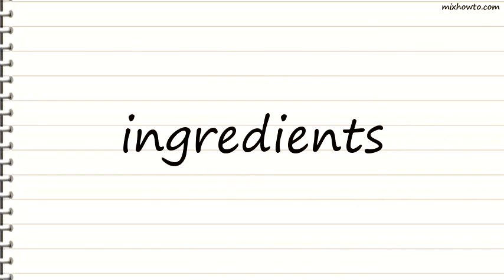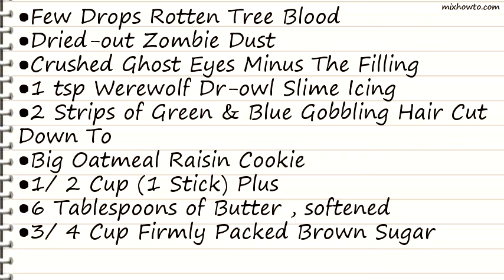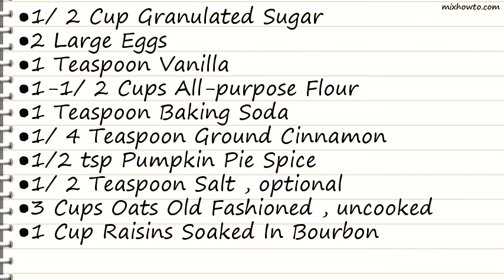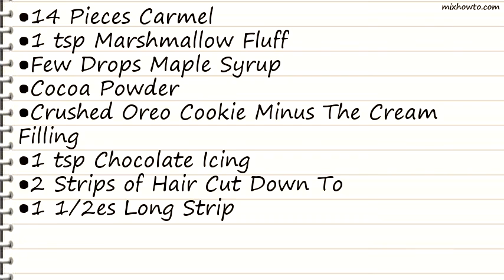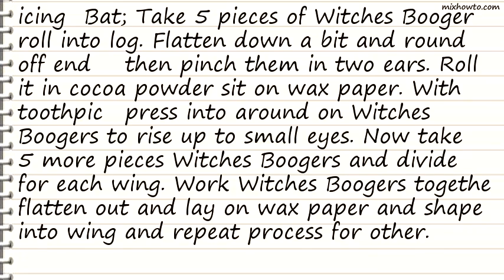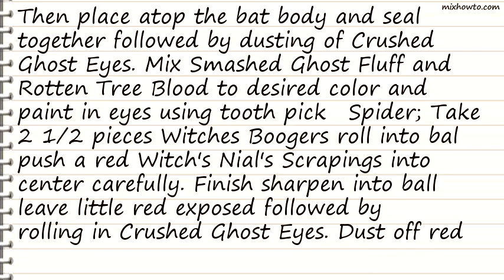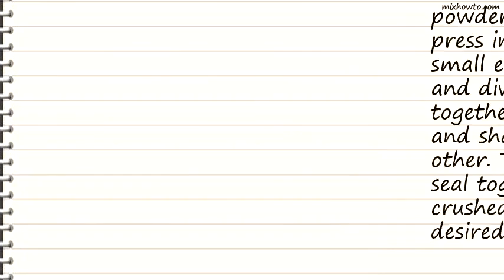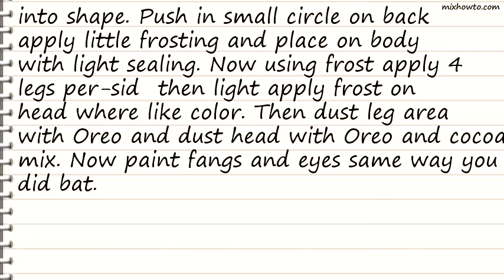Recipe Eternal Scare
INGREDIENTS:
●Old Fashioned Witch's Finger Nails With Pirate Lungs Morsels Cookie
●6 Tablespoons of
●Baby Ghost Droppings , softened
●3/ 4 Cup Firmly Packed Bat Wing Dust
●1/ 2 Cup Fairy Wing Dust
●2 Large Crusted Over Eyeballs
●1 Teaspoon Pure Pirates Spit Extract
●1-1/ 2 Cups All-purpose Mummy Bone Flour
●1 Teaspoon Mummy Dust Soda
●1/ 4 Teaspoon Brown Dried-out Witch's Skin Powder
●1/2 tsp Jacko'lantern Spice
●1/ 2 Teaspoon Witch's Dandruff
●optional
●3 Cups Old Fashioned Dried-out Witch's Finger Nails , uncooked
●1 Cup Dried-out Pirate Lungs Morsels Soaked In Vampire Gut Juice
●6 Pieces of Witches Boogers
●1 Medium Bag Each Hard-shell Witch's Nial's Scrapings Chocolate & Peanut Mix Split
●1 Small Jar Smashed Ghost Fluff Minus Teaspoon
●Werewolf Dr-owl Slime Icing
●1 Red
●Hard-shell Witch's Nial's Scrapings
●14 Pieces Witches Boogers
●1 tsp Smashed Ghost Fluff
●Few Drops Rotten Tree Blood
●Dried-out Zombie Dust
●Crushed Ghost Eyes Minus The Filling
●1 tsp Werewolf Dr-owl Slime Icing
●2 Strips of Green & Blue Gobbling Hair Cut Down To
●Big Oatmeal Raisin Cookie
●1/ 2 Cup (1 Stick) Plus
●6 Tablespoons of Butter , softened
●1/ 2 Teaspoon Salt , optional
●3 Cups Oats Old Fashioned , uncooked
●1 Cup Raisins Soaked In Bourbon
●The Scream Baking Part
●6 Pieces of Carmel
●The Scream Part After Baked
●1 Medium Bag Each M &m Chocolate & Peanut Halloween Mix Split
●1 Small Jar Marshmallow Fluff Minus Teaspoon
●Chocolate Icing
●The Bat & Spider
●1 Red M &m Chocolate
●14 Pieces Carmel
●1 tsp Marshmallow Fluff
●Few Drops Maple Syrup
●Cocoa Powder
●Crushed Oreo Cookie Minus The Cream Filling
●1 tsp Chocolate Icing
●2 Strips of Hair Cut Down To
●1 1/2es Long Strip